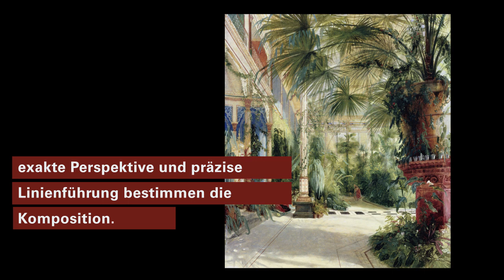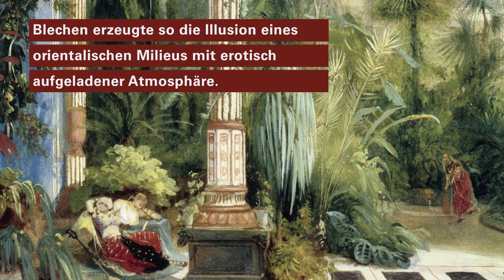Hingeschaut! Das Innere des Palmenhauses von Carl Blechen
Carl Blechens Gemälde "Das Innere des Palmenhauses" aus den Jahren 1832/33 versetzte damals schon die Betrachter direkt in das Ambiente des Palmenhauses auf der Berliner Pfaueninsel, das der preußische König Friedrich Wilhelm III. bauen ließ. Die exakte Perspektive und der lichtdurchflutete Raum wirken, als ob man direkt im Palmenhaus stünde. Die drei dargestellten Odalisken, Konkubinen eines osmanischen Harems, wurden von Blechen jedoch frei erfunden und der Atmosphäre wegen eingefügt.

Animation: Retina Fabrik